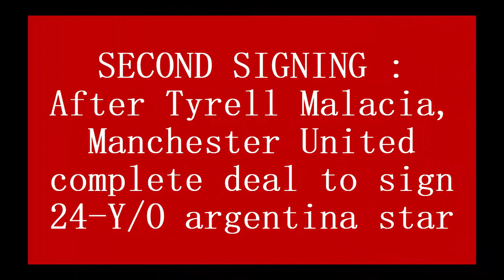SECOND SIGNING : After Tyrell Malacia, Manchester United complete deal to sign 24-Y/O argentina star